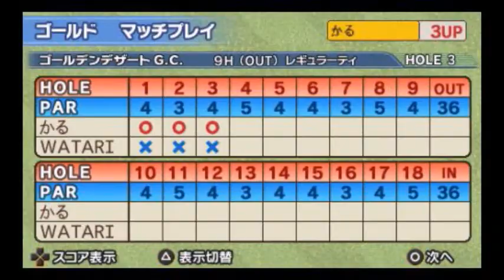［PSP］みんなのGOLF ポータブル2 メイ縛りプレイ75（クラブ・ボール・着替初期縛り）【Everybody's Golf Portable2】